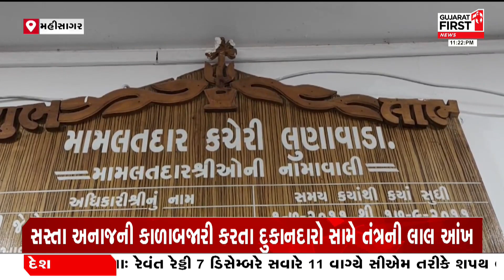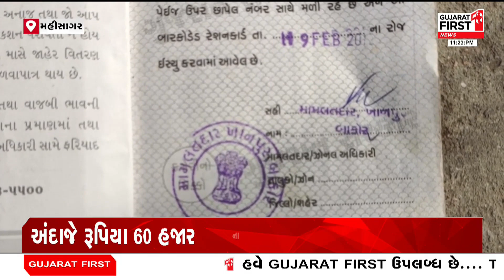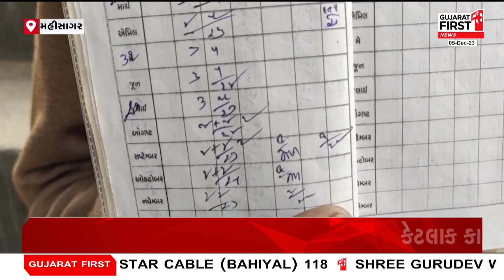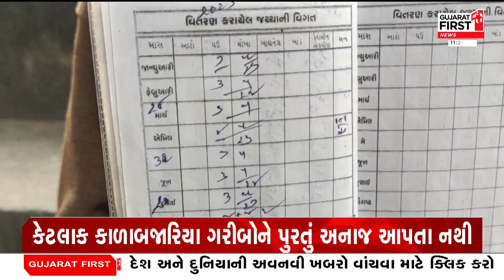Mahisagar: સસ્તા અનાજની કાળાબજારી કરતા દુકાનદારો સામે તંત્રની લાલ આંખ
સસ્તા અનાજની કાળાબજારી કરતા દુકાનદારો સામે તંત્રની લાલ આંખ
કેટલાક કાળાબજારિયા ગરીબોને પુરતું અનાજ આપતા નથી
ખાનપુર તાલુકાની મુડાવડેખ સસ્તા અનાજની દુકાન પર તપાસ
ઘરે ઘરે જઈ રેશનકાર્ડ ધારકોના નિવેદન લેવાની પ્રક્રિયા હાથ ધરાઈ
ફરિયાદોના પગલે મહીસાગર જિલ્લા કલેકટરના તપાસના આદેશ
અંદાજે રૂપિયા 60 હજારના અનાજનો બિનહિસાબી જથ્થો મળ્યો
ગરીબોને પુરતું અનાજ આપે તેવો સંચાલક મૂકવા લાભાર્થીઓની આજીજી